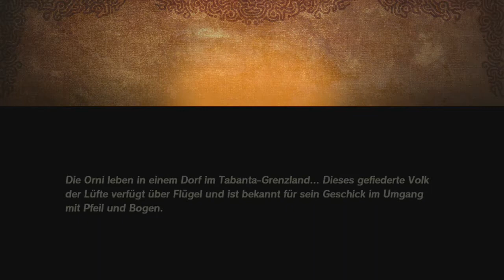[08] Tödlicher Irrtum?! Revalis Weg || Hyrule Warriors - Zeit der Verheerung (Blind)